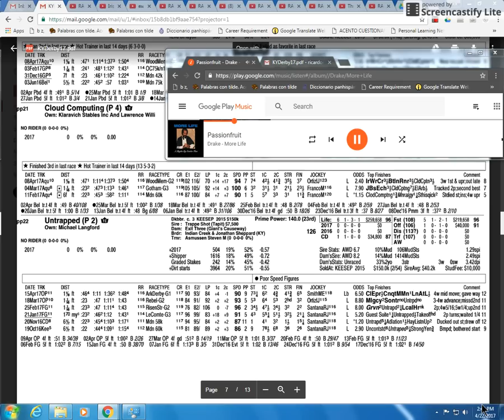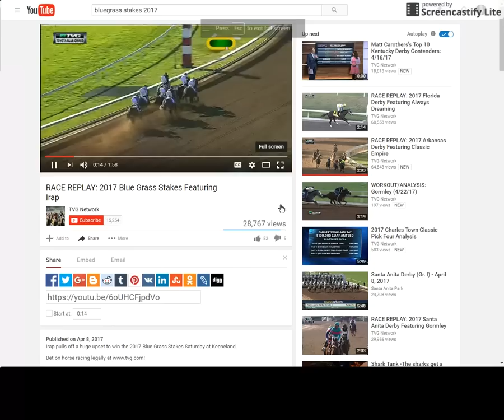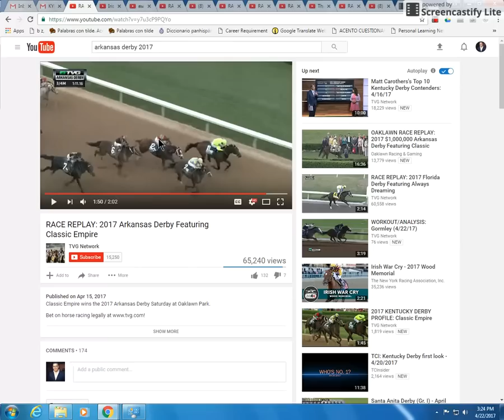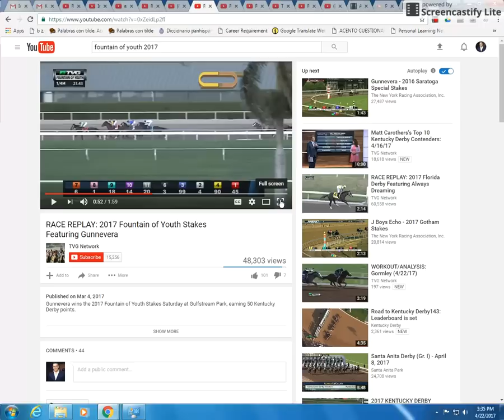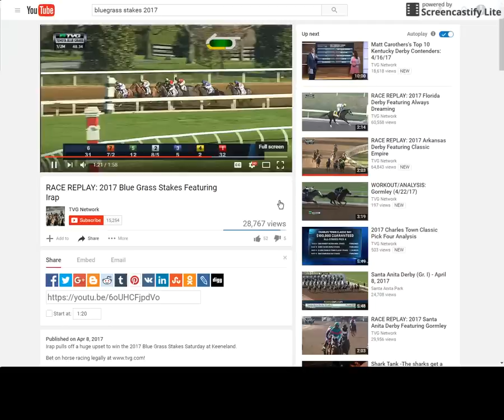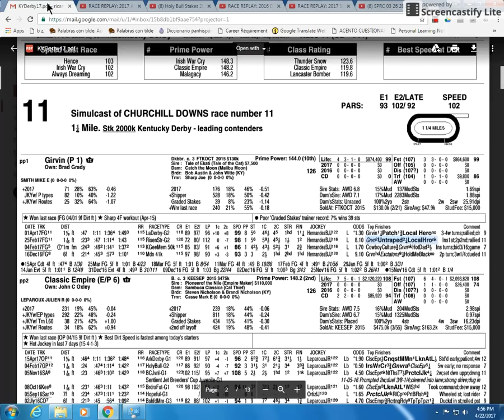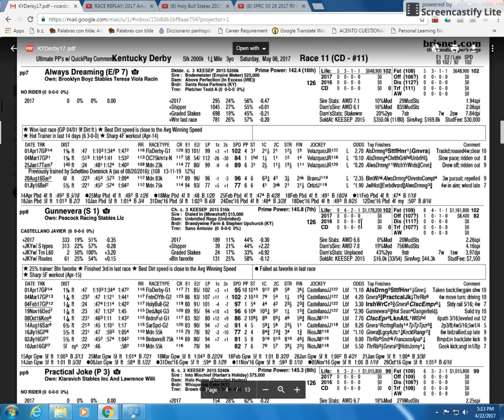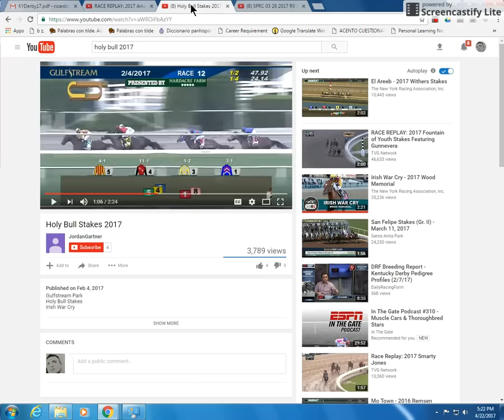Kentucky Derby 2017: Contenders & Pretenders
This is my opinion. Listen to many and make your own. Follow me at @horseracing4beg on twitter